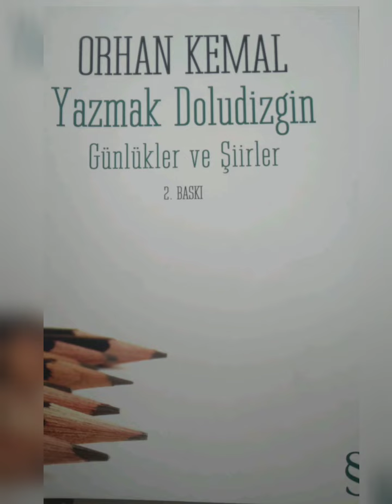2000 'E DAİR Orhan Kemal